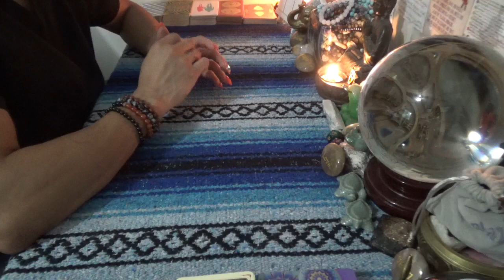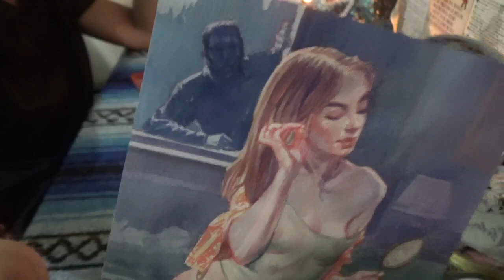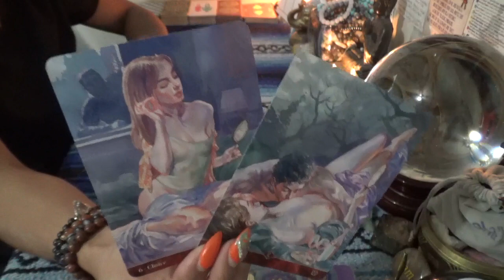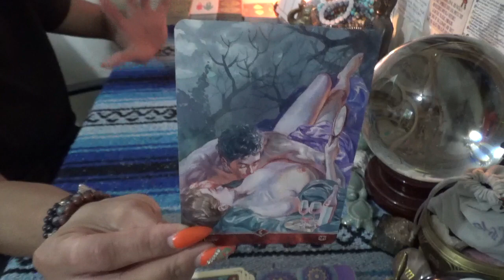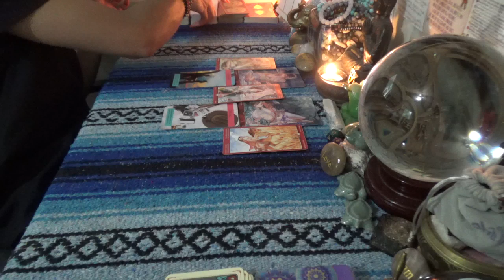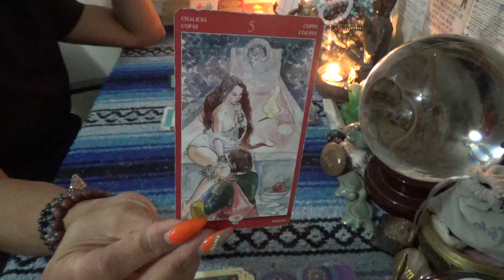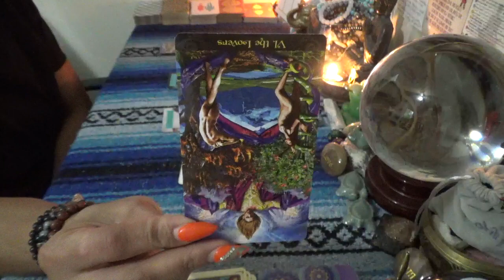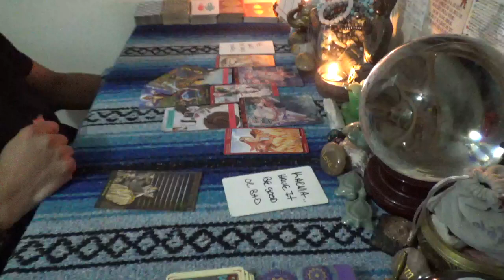♈️ ARIES SEP 2023 LOVE READING ♈️ THEY NOT COMING BACK JACK...SOMEONE IS SUFFERING OVER A WRONG MOVE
♈️ ARIES SEP 2023 LOVE READING ♈️

 SCORPION REDDZ TAROT PERSONAL READING PRICING LIST:
-5 Card 1 Oracle  1 Question Quickie Read $25 15mins
-General Energy Reading $50 for 45min:
-2 Question read is $75 1hr+